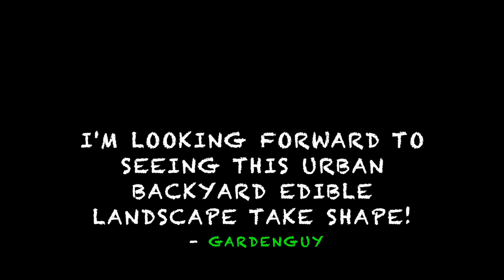OVERGROWN Urban Backyard TO EDIBLE Landscape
Jump in on the beginning stages of this edible landscape. Robert has some great plans for his new edible landscape. This is going to be a fun one!
Benj aka Gardenguy